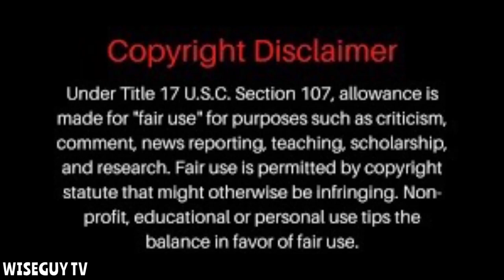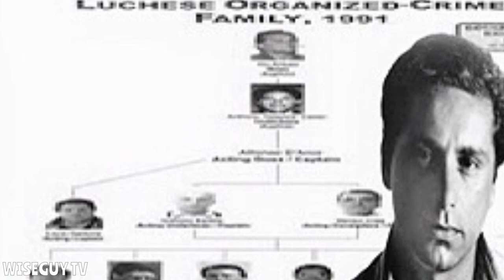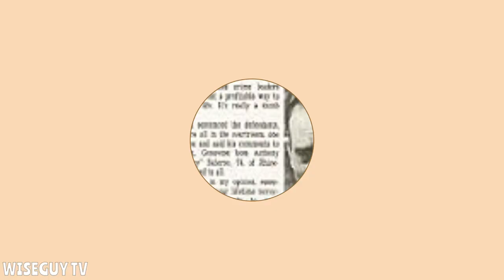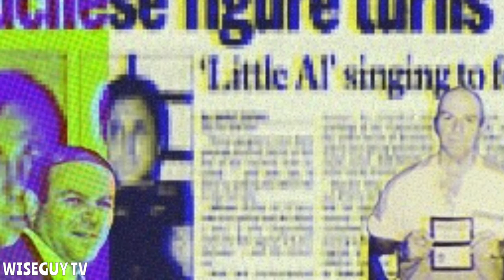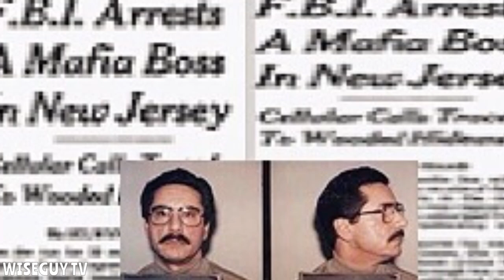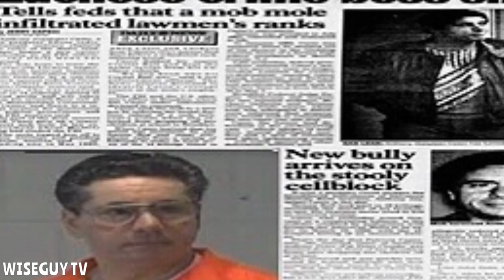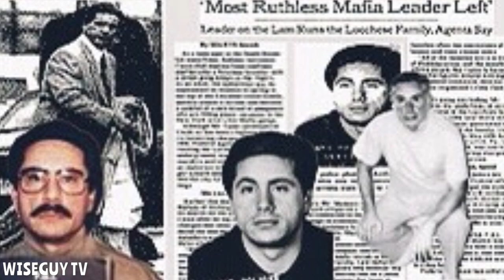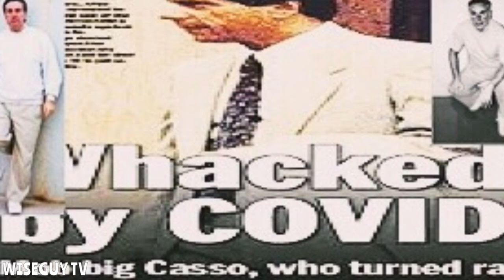Serial Killer & Gangster Anthony Gaspipe Casso Deadly Rise + John Gotti & Roy DeMeo Murder Plot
YOU CAN NOW JOIN THE WISEGUY TV FAMILY BY CLICKING THE JOIN BUTTON ON THE WISEGUY TV HOMEPAGE & RECIEVE EXTRA PERKS SUCH AS MEMBERS ONLY VIDEOS & MORE BY KICKING UP A SMALL MONTHLY FEE!
THIS VIDEO IS BASED ON THE LIFE & TIMES OF LUCCHESE UNDERBOSS & INFAMOUS MAFIA GANGSTER & PSYCHOPATH ANTHONY "GASPIPE" CASSO . DURING CASSOS RISE IN THE LUCCHESES PEOPLE DESCRIBED HIM AS "HOMICIDAL MANIAC" WHO COMITTED AS MANY AS 36 MURDERS, WHACKING ANYONE HE CONSIDERED AN INFOMRANT & IN AN CRAZY TWIST WOULD HIMSELF FLIP AND BECOME A GOVERMENT WITNESS TESTIFYING ON MANY MEMBER OF ORGANIZED CRIME & EVEN MADE CLAIMS THAT SAMMY THE BULL GRAVANO & THE GOVERMENT WERE WORKING TOGETHER TO LIE ON GRAVANOS TESTIMONY IN ORDER TO SECURE CONVICTIONS.HE WOULD GO ON TO TESTIFY ABOUT HIS PARTICIPATION IN  THE MURDER OF ROY DEMEO WITH THE HELP OF MEMBERS OF THE DEMEO CREW ANTHONY SENTER & JOSEPH TESTA AS WELL AS FRANK DECICCO, AND CUBAN GANGSTER VLADIMIR REZNIKOFF & EVEN CLAIMED TO TO HAVE PLOTTED ON THE MURDER OF GAMBINO BOSS JOHN GOTTI. CASSO WAS ALSO THE FIRST MEMBER OF COSA NOSTRA TO BE KICKED OUT FOR VIOLATING THE TERMS OF THE AGREEMENT TOO MANY TIMES WHILE IN PRISON.